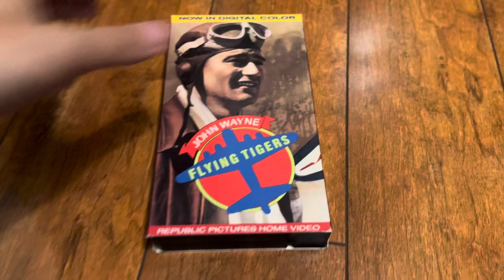Flying Tigers 1995 VHS